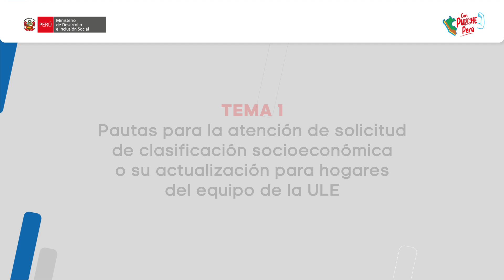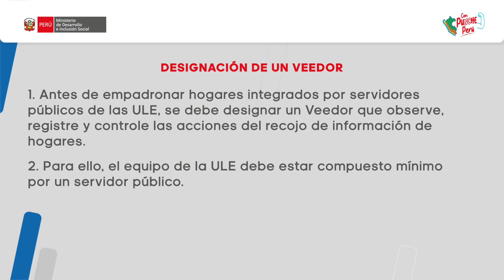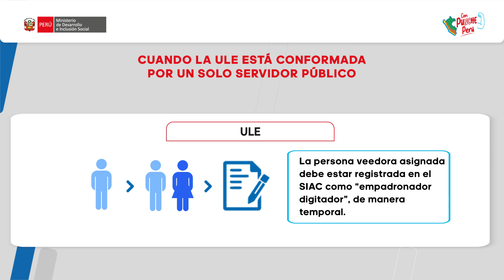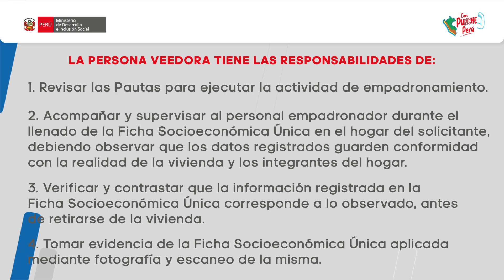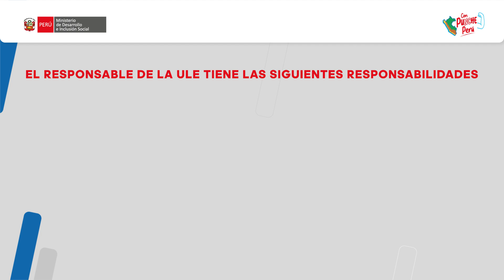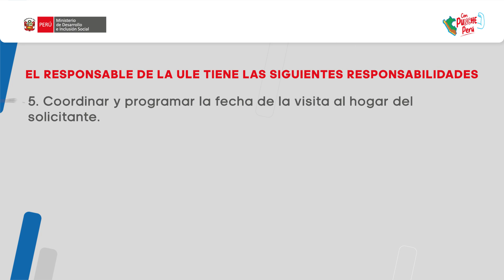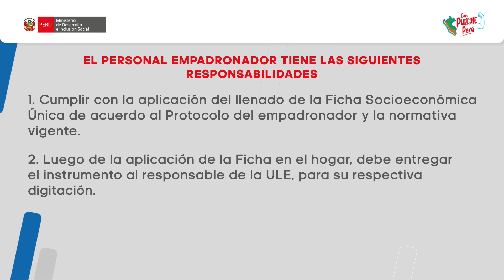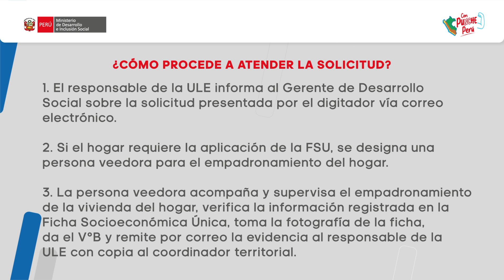II Curso virtual del Sisfoh: Pautas para la atención de solicitud de CSE o actualización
II Curso virtual del Sisfoh:
Módulo 3
Tema: Pautas para la atención de solicitud de CSE o su actualización